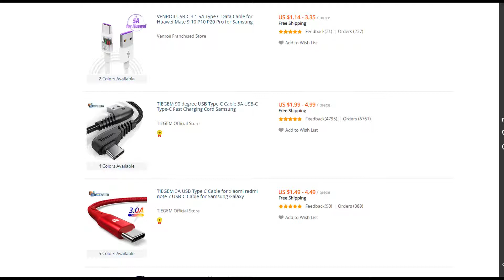TIEGEM 3A USB Type C Cable for xiaomi redmi note 7 USB-C Cable for